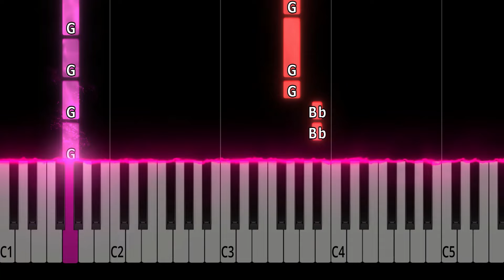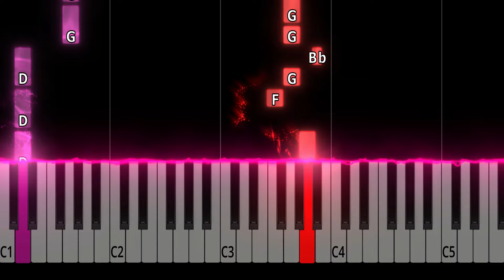Love Runs Out - OneRepublic - EASY Piano Tutorial